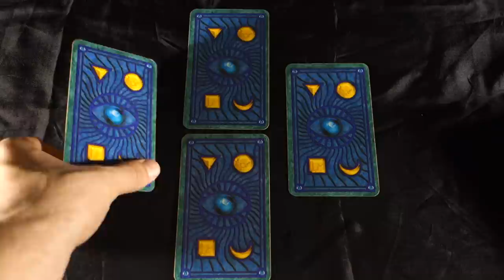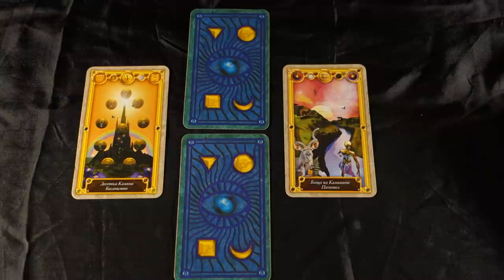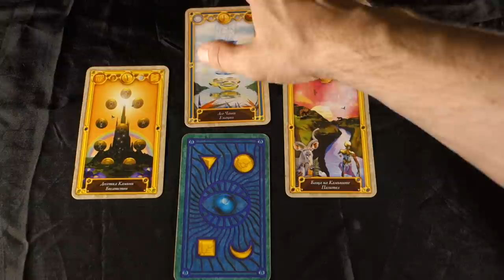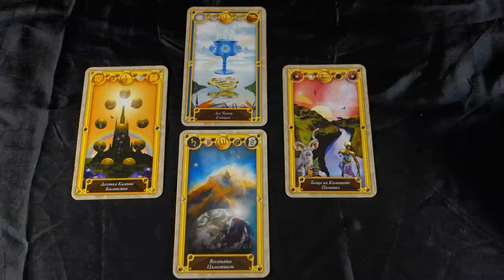RECONCILIATION AND CONNECTING THE PAST TO DEFINE THE FUTURE! June 18th Daily Tarot Reading All Signs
RECONCILIATION AND CONNECTING THE PAST TO DEFINE THE FUTURE! June 18th Daily Tarot Reading All Signs For more about me, my services and specials check out my